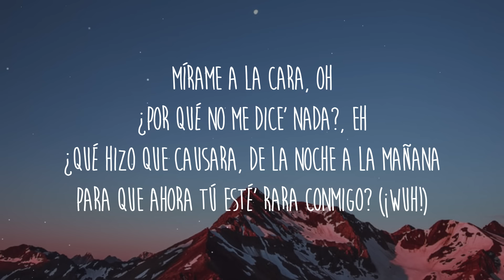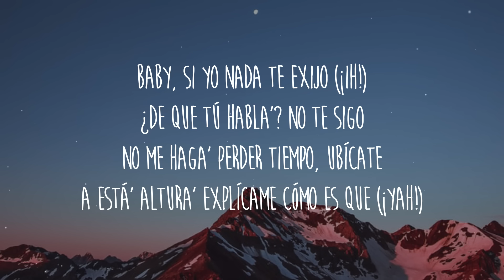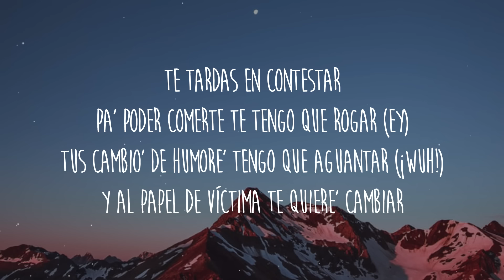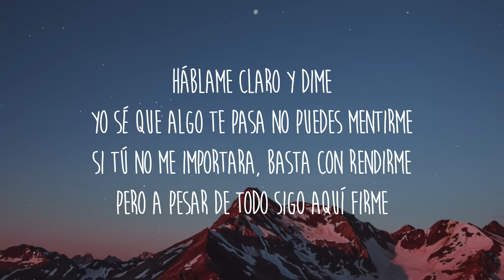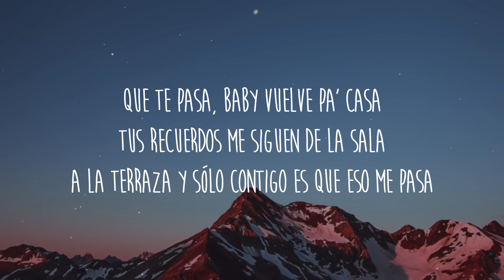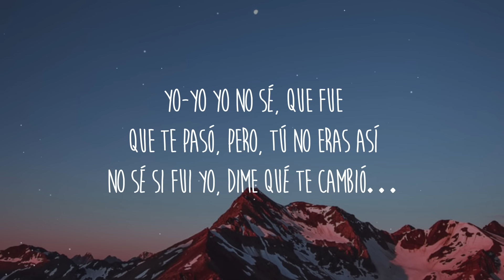Pacho El Antifeka, Rauw Alejandro - Tú No Eras Así (Letra/Lyrics)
Get/Descargar Pacho El Antifeka, Rauw Alejandro - Tú No Eras Así (Letra/Lyrics)

Amazon Music

Letra/Lyrics: Pacho El Antifeka, Rauw Alejandro - Tú No Eras Así

[Intro: Pacho El Antifeka]
A veces quisiera entenderte
Pero a vece' no quieres ni hablar (No)
Mis intencione' no son herirte (Yah)
Pero esto ya me tiene mal

[Coro: Rauw Alejandro & Pacho El Antifeka]
Yo no sé qué fue
Que te pasó, pero
Tú no eras así, no sé si fui yo
Dime qué te cambió, oh (Uh)
Tú no eras así (Ey), no sé si fui yo (Ey)
Dime qué te cambió, baby (Ra-Rauw)

Mírame a la cara, oh
¿Por qué no me dice' nada?, eh
¿Qué hizo que causara, de la noche a la mañana, para quе ahora tú esté' rara conmigo? (¡Wuh!)
Baby, si yo nada te exijo (¡Ih!)
¿Dе que tú habla'? No te sigo
No me haga' perder tiempo, ubícate
A está' altura' explícame cómo es que (¡Yah!)
Te tardas en contestar
Pa' poder comerte te tengo que rogar (Ey)
Tus cambio' de humore' tengo que aguantar (¡Wuh!)
Y al papel de víctima te quiere' cambiar
[Pre-Coro: Rauw Alejandro]
Que te pasa, baby vuelve pa' casa
Tus recuerdos me siguen de la sala
A la terraza
Sólo contigo esto me pasa, eh eh…

Yo-yo no sé, que fue
Tú no eras así
No sé si fui yo
Dime qué te cambió, baby

Yo no sé, que fue
Que te cambió, pero
Dime qué te cambió…

Háblame claro y dime
Yo sé que algo te pasa no puedes mentirme
Si tú no me importara, basta con rendirme
Pero a pesar de todo sigo aquí firme
Pero me tiene mal cómo estas actuando
Y ese problema ya me esta desesperando
Cómo quiera te sigo pensando y llamando
Cuantas veces al día vivo preguntado
Que te pasa
Baby vuelve pa' casa
A la terraza
Y sólo contigo es que eso me pasa

Yo-yo yo no sé, que fue

Ra-Rauw Alejandro
Con Pacho
Pacho El Antifeka
Yeah
Duars Entertainment
Con los sensei, con lo fuckin’ sensei
Jetty
Dímelo Colla
Yomo Pauta
Baby Johnny
Dj Luian